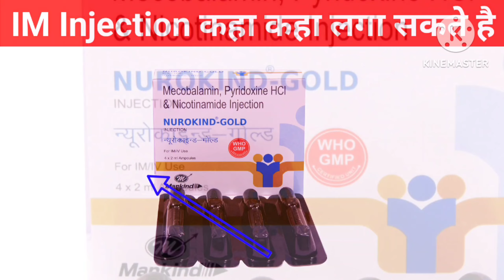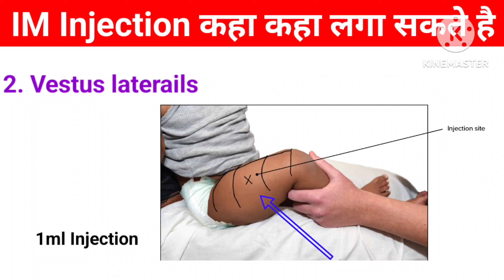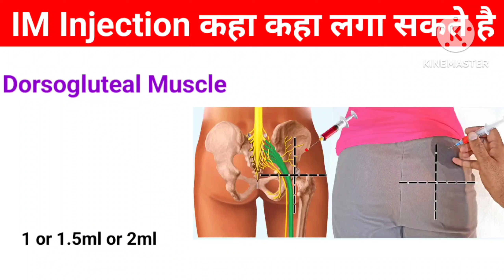IM Injection कहा कहा लगा सकते है l IM Injection site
Video Topic
IM Injection कहा कहा लगा सकते है
IM Injection site